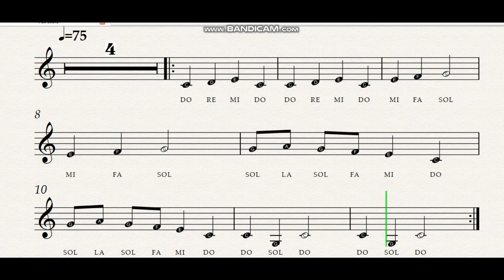ARE YOU SLEEPING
FOR ELEM